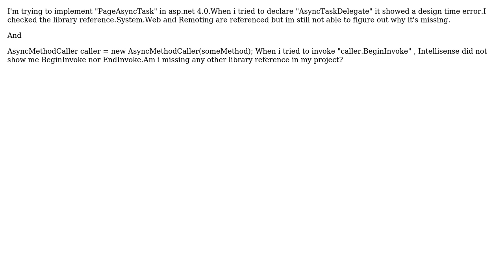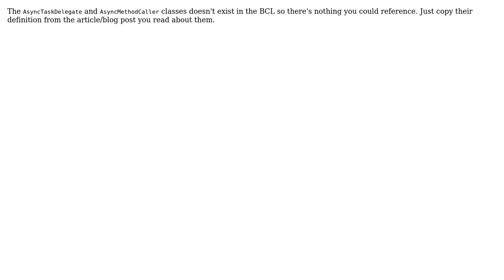AsyncTaskDelegate Reference missing Asp.Net 4.0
With thanks & praise to God, and with thanks to the many people who have made this project possible! | Content (except music & images) licensed under CC BY-SA | Music | Images & others | With thanks to user SharpD user Darin Dimitrov and the Stack Exchange Network Trademarks are property of their respective owners. You are responsible for your own actions.